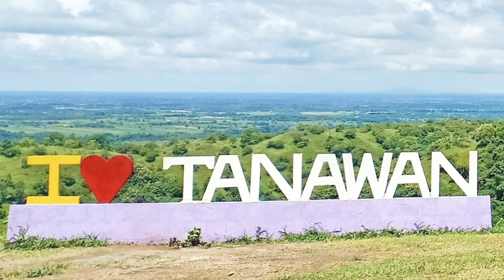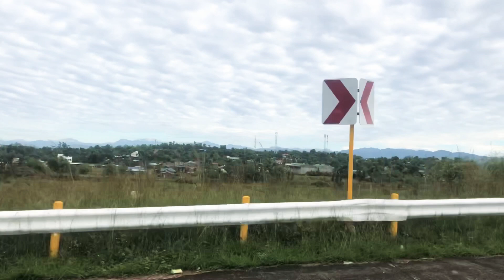TANAWAN LAUR / Mini-Baguio / Nueva Ecija Tourist Destination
✅Tanawan Laur
✅Mini-Baguio
✅N.E. Tourist Spot
✅Nature View
✅Mountains